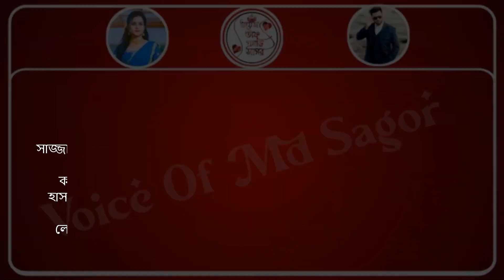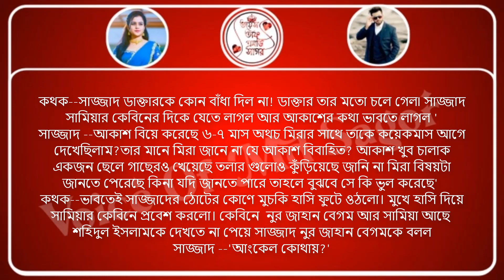অবহেলিত ছেলেটি (পর্বঃ০৬)Ft:md_Sagor/Shonalika/Rina A Romantic Love Story/Voice Of Md Sagor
আমাদের Voice Of Md Sagor চ্যানেলটির  সকল প্রকার রোমান্টিক প্রেমের গল্প,  রোমান্টিক ভালোবাসার কবিতা গুলো পেতে আমাদের  Voice Of Md Sagor চ্যানেলটি  সাবস্ক্রাইব করে আমাদের সাথেই থাকুন 😊😊 আর হ্যাঁ আপনাদের কোন গল্প যদি আমাদেরকে দিয়ে ভয়েস করাতে চান তাহলে আমাদের কমেন্ট বক্সে অবশ্যই নক করবেন।

★Voice: md_Sagor★misty★maisha moni★Akash★emon★Sominur★jannat★
moumita★Noyon★Roni

★script writer :sazzad_kr

★thumbnail edit : Akash

★audio edit : Sajibul
★voice mixing : Sajibul

★video editing : Sajibul

★special thanks : misty★maisha moni★Akash★emon★Sominur★jannat★
moumita★Noyon★Roni★Sajibul